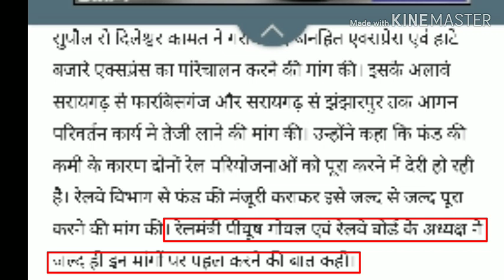supaul se janhit, gareeb rath ki maang